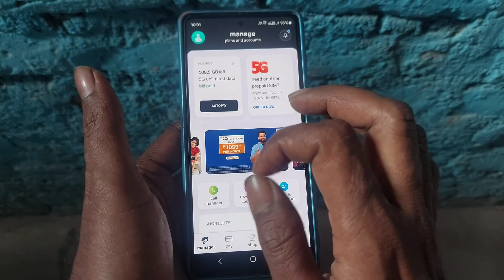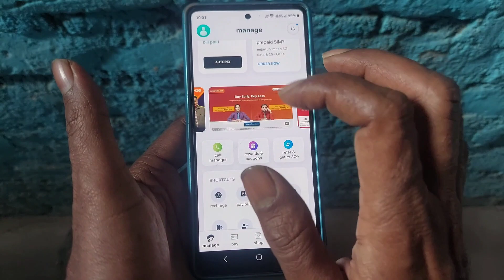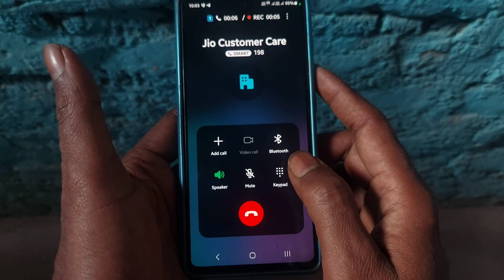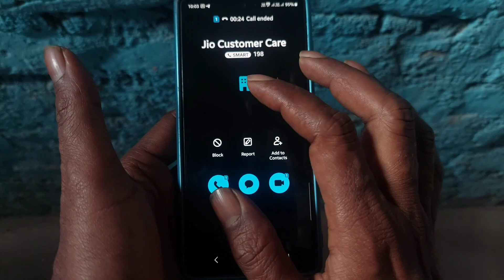Airtel Customer Care से बात कैसे करे 2024 | How To Call Airtel Customer Care Number | Airtel Thanks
Airtel Customer Care से बात कैसे करें 2024 | How To Call  Airtel Customer Care Number

Hello Dear Friends Dosto Aaj ke is video me maine bataya hai ki aap Airtel ke customer care service number se kaise baat kar sakte hai